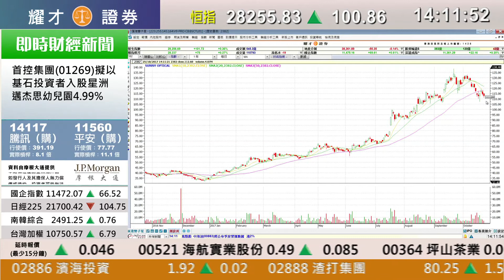耀才財經台 即市攻略 李岸杰 張鋒銓－科技股前景分析；有問必答：1088、0725、0939